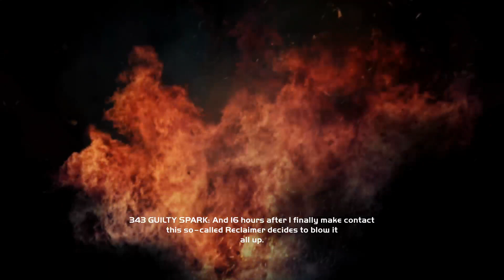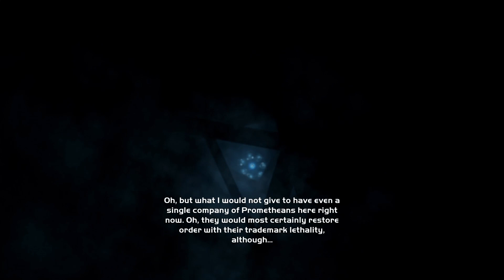Halo CE (Part 5 ) (Final Part.) (Remastered)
Halo CE Part 4 (finale part of Halo CE.) (remastered)